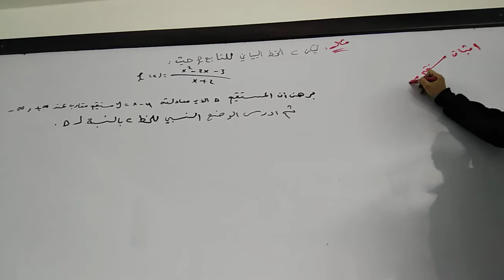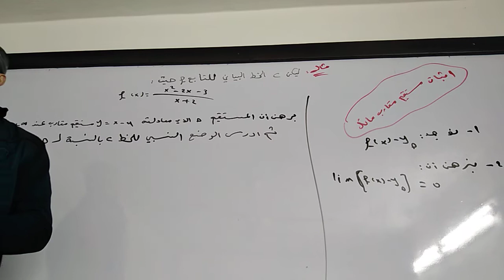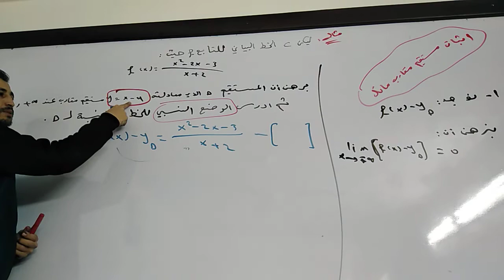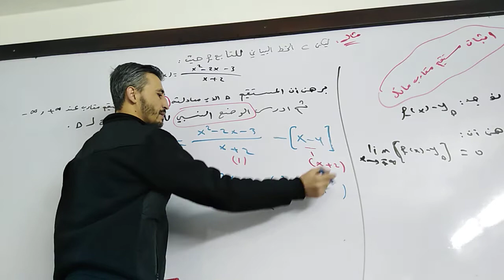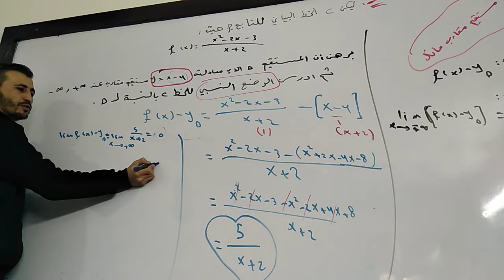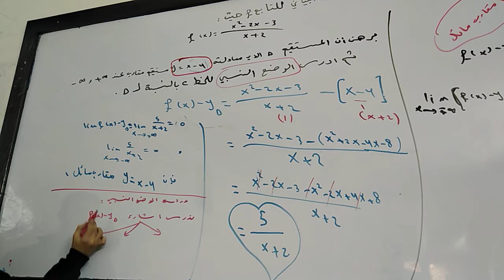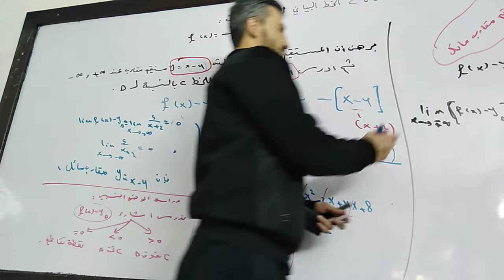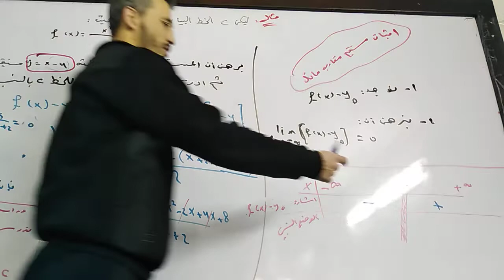اثبات مستقيم مقارب مائل ودراسة الوضع النسبي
شروحات الاستاذ فارس جقل

روابط القنوات 👇🏽👇🏽

💎فارس جقل كيمياء بكالوريا حديث